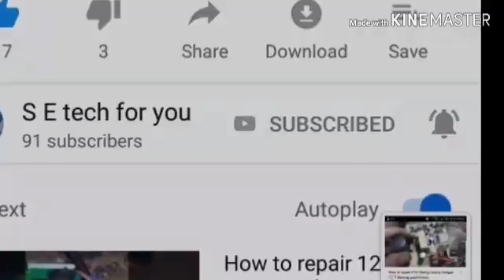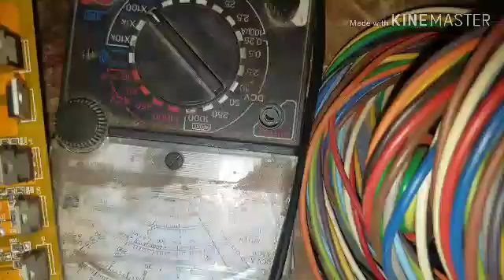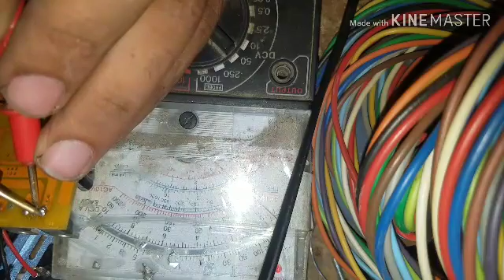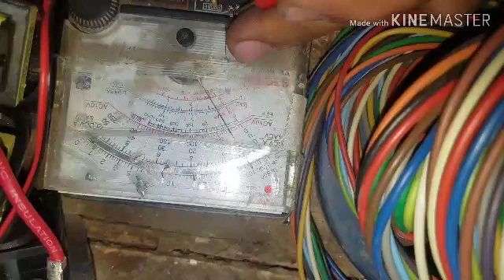ہر قسم انورٹر کو گھر میں خود مرمت کریں..how to repair inverter fault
Hello friend ...umeed karta hoo sab tek honagay dosto aap sab say ghuzarish hai ki may ny video srif aap bayiyon ki liyi bana haii aur aap ki help karna meraa maqsad hai chahy aap subscribe do yaa naa bs agar aap ka koyi nuqsan hota subscribe karny par too kabhii bhii na karnaa ...
for more detail visit my Facebook page..Visit to Like my